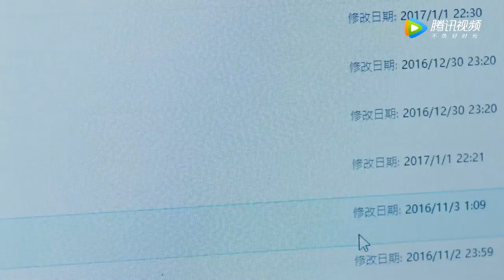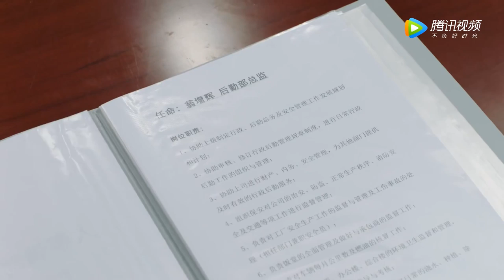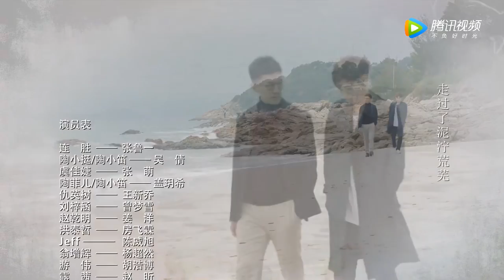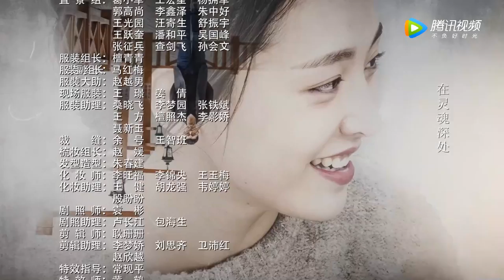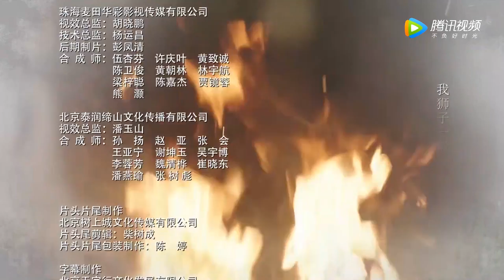ENG SUB【这个世界不看脸 Beauty From Heart】EP08 陶小挺被重重误解，连胜开导治愈（张鲁一、吴倩）